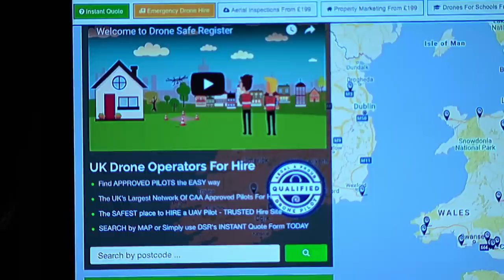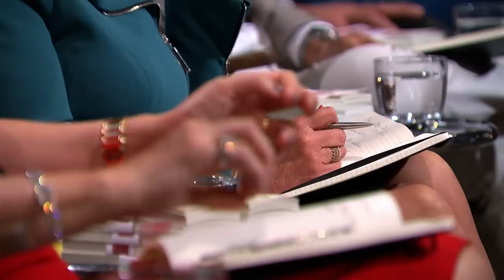Dragons Clash Over Entrepreneur's "Niche" Business | Dragons' Den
Mark Boyt is the Founder and CEO of Drone Safe Register, which is the UK's most visited website for drone hire. Boyt has brave The Den with a concise pitch and is willing to hand over 20% of his online drone pilot register in return for £60K of the Dragons' cash. Despite the Dragons' reservation of the drone market, will any of them make an offer that could help Stuart's business take off?